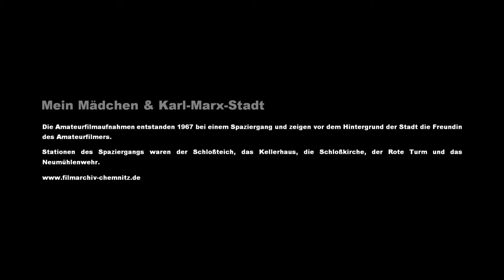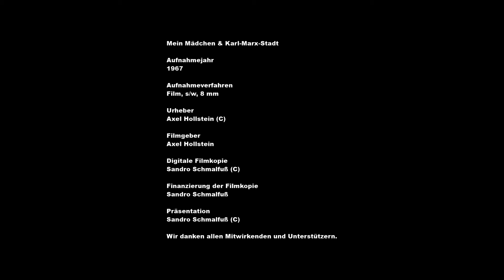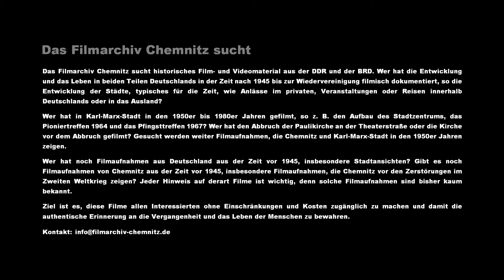Mein Mädchen & Karl-Marx-Stadt [1967]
Die Amateurfilmaufnahmen entstanden 1967 bei einem Spaziergang und zeigen vor dem Hintergrund der Stadt die Freundin des Amateurfilmers.

Stationen des Spaziergangs waren der Schloßteich, das Kellerhaus, die Schloßkirche, der Rote Turm und das Neumühlenwehr.